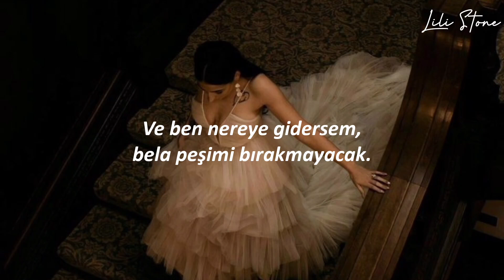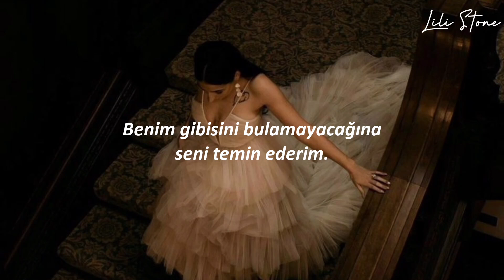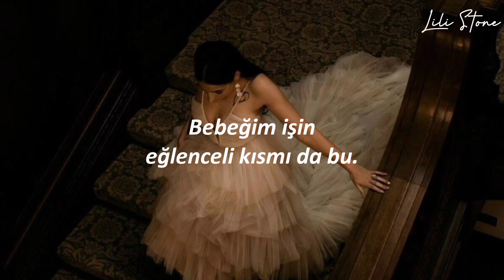Taylor Swift - Me! ft. Brendon Urie of panic! at the disco (Türkçe çeviri)